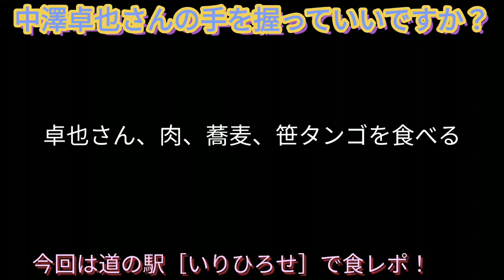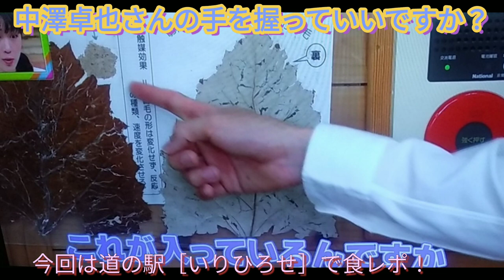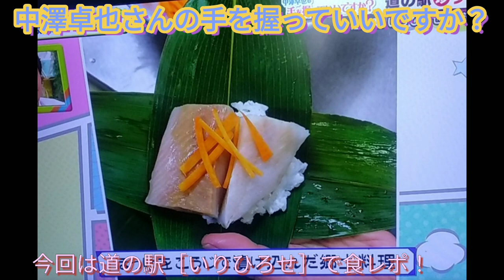中澤卓也さんの手を握っていいですか？道の駅［いりひろせ］で食レポ！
長岡市出身のミラクルボイス、中澤卓也さんの手を握っていいですか？今回は道の駅［いりひろせ］で食レポ！肉、蕎麦、名物の笹雪だるまを食べる！